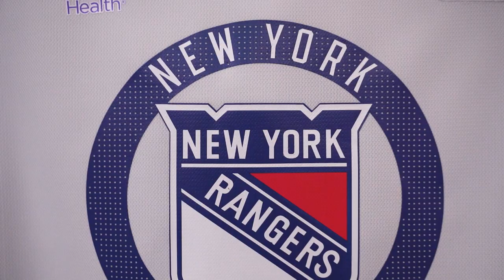Our City | New York Rangers | Presented by Northwell Health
Everyone wants to win. But what will drive us further?

Our city.